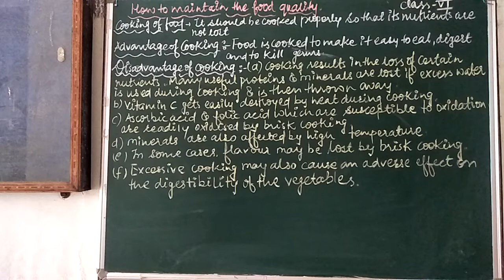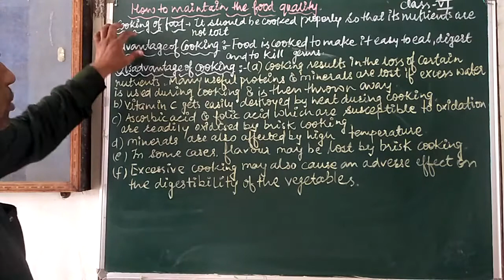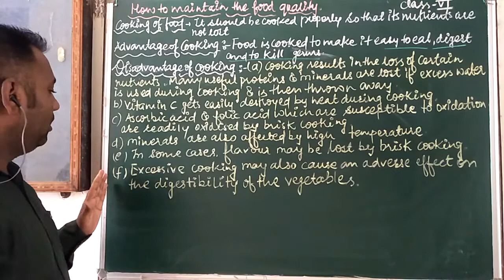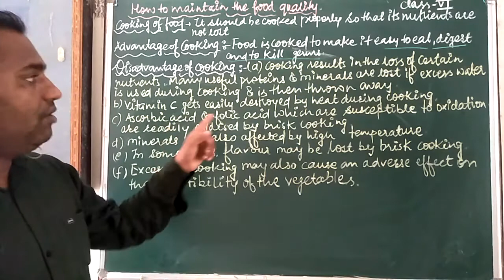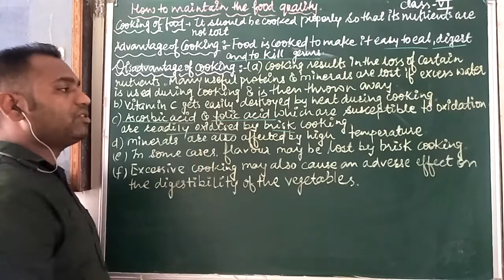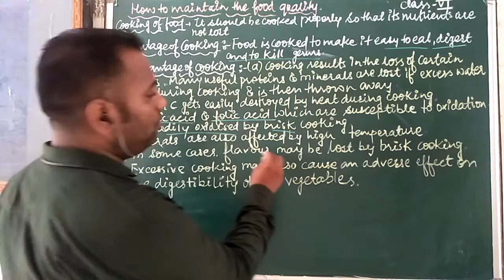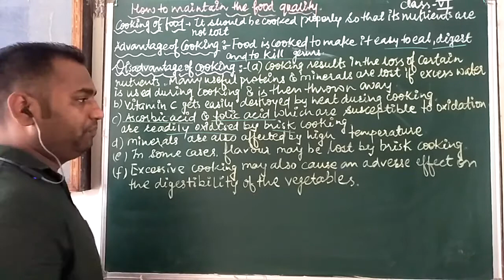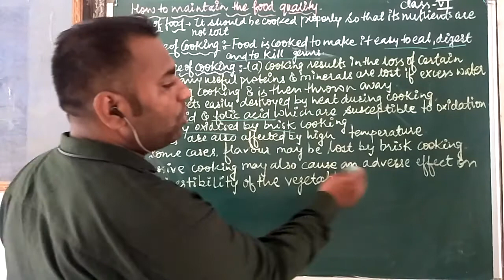Science | Chapter - 2 | Part - 6 | How to Maintain the Food Quality